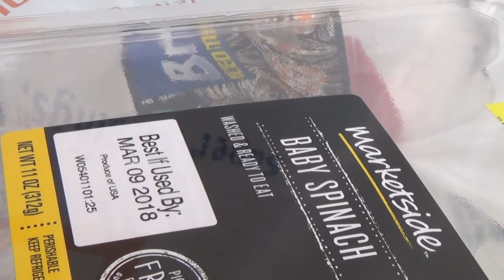Earth Day wind up - on Cornelia Presents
After Earth Day is celebrated, what can be done to help make this world a better place? Start small, watch this short video for clues!  Look around your surroundings/dwelling places for more clues. What will be the benefit of turning this world from trash to treasure? Act accordingly to find out!